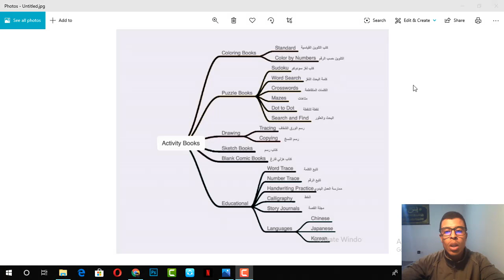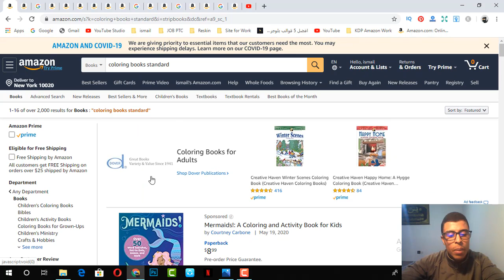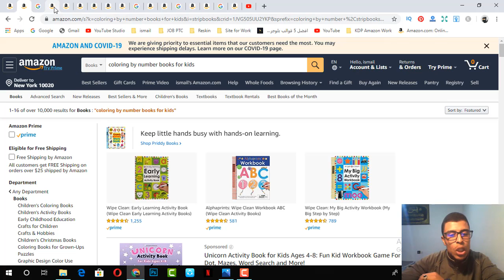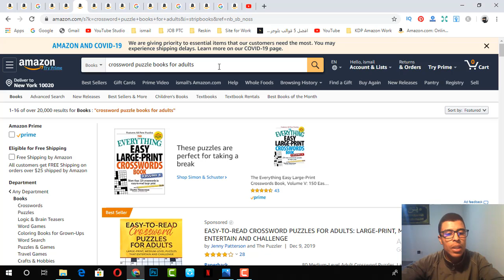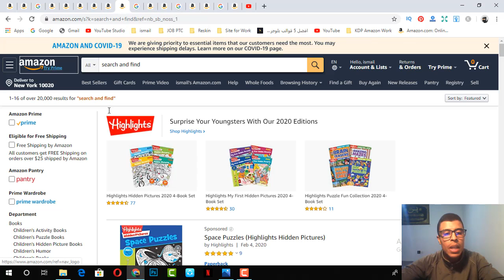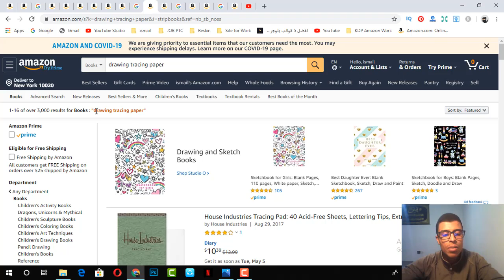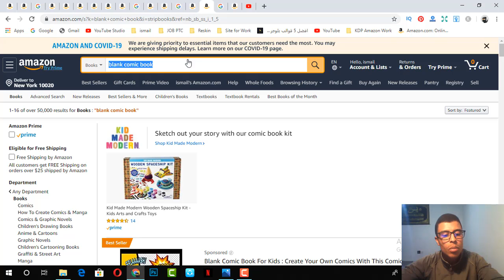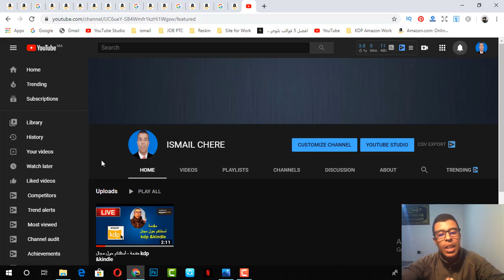💰 جميع النيتشات المتعلقة بمجال Activity books - kindle-Amazon KDP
جميع المحتويات الخاصة بمجال KDP و kindle
تجدها على المتجر الخاص بنا
 لدعم القناة على البايبال
رابط قناة البث المباشر المتعلق بمجال kdp &kindl

coloring books standard
coloring by number

puzzle books sudoku
word search puzzle
crossword
mazes
dot to dot
search and find

drawing tracing paper
drawing copying

sketch book
blank comic book

word trace
number trace
handwirting practice
calligraphic
story journal